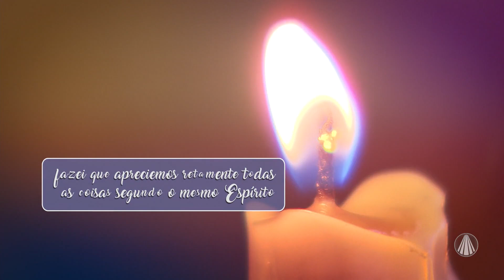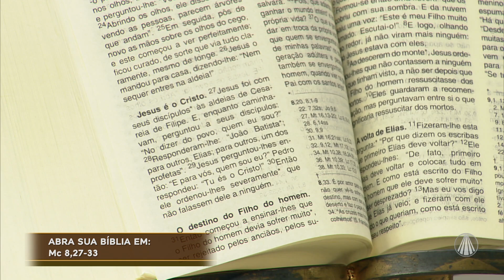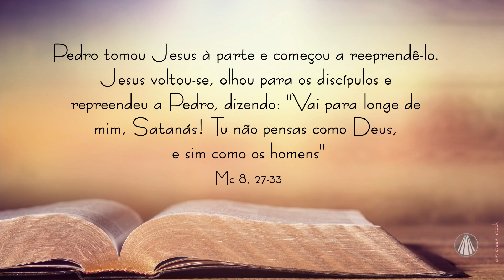Saiba o que o Senhor tem a lhe dizer em Marcos 8, 27-33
No Bem-Vindo Romeiro, Bianca Láua recebe o Padre Camilo Júnior para nos ajudar a meditar a Palavra de Deus. Confira!

REDE APARECIDA
A TV de Nossa Senhora